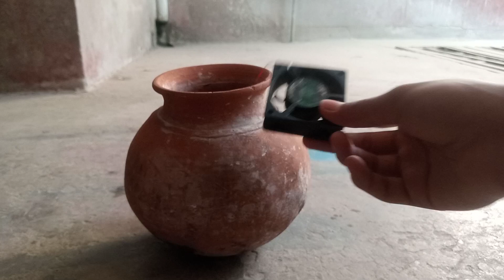Ghar par banaya water cooler!! matka se banaya water cooler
Ghar par banayea water cooler
matka se banaya water cooler
home made water cooler
how to make water cooler?
water cooler kaise banaye?
water cooler ghar par kaise banaye?
12v battery/ charger
chuti mein Pani thanda kare
garmi mein banaye water cooler